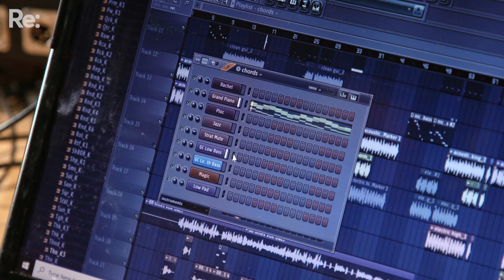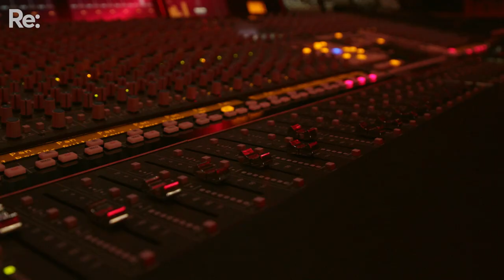2022 SIX60 Scholarship recipients - University of Otago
Four University of Otago students with a passion for music were selected as the inaugural SIX60 Scholarship recipients – they share their musical talent with us, and what it’s like to live together in the famous 660 Castle Street flat.

Find out more about the University of Otago SIX60 Scholarship and see if you are eligible – closing date is 31 July.

Produced by Re: News.